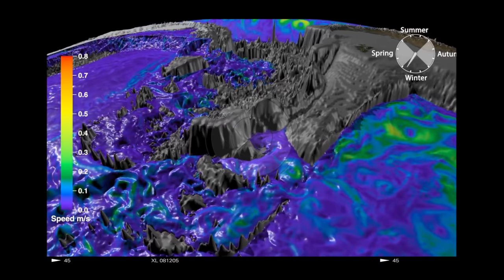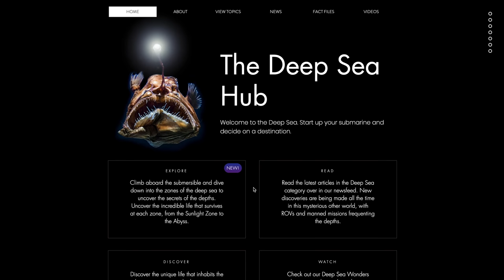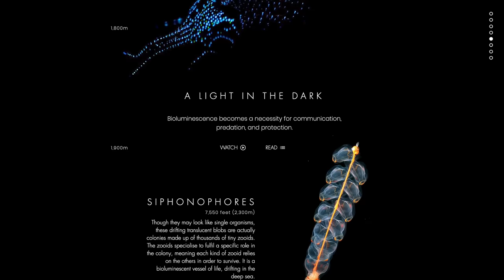Giants of the Polar Deep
Under the ice of the Arctic and Antarctic, there lies a hidden world of giant creatures. The phenomenon of polar gigantism means that many of the invertebrates found at the poles grow to immense sizes.

The deep ocean around Antarctica is a unique place. The weight of the ice sheets has pushed down the submerged continental shelf to be deeper than most places. Usually, the continental shelf is found between 100 and 200 metres down. But here, we must sink to 600 metres before the edge looms out of the darkness, and a gaping void opens up beneath.

00:00 - Introduction
01:12 - Chapter 1: A Land of Ice - The Polar Environment
02:19 - Chapter 1: A Land of Ice - Life on the Icy Desert
03:29 - Chapter 2: Beneath the Ice - The Food Web
04:51 - Chapter 2: Beneath the Ice - The Hidden Arctic
05:36 - Chapter 2: Beneath the Ice - Concealed Cavities
06:30 - Chapter 3: The Antarctic Deep - A Hidden World
07:44 - Chapter 3: The Antarctic Deep - Life-Giving Waters
08:21 - Chapter 3: The Antarctic Deep - Giants of the Deep
11:03 - Conclusion

Footage used belongs to Schmidt Ocean Institute, MBARI, OceanX and the Ocean Exploration Institute. These organisations are dedicated to researching the unchartered depths of the ocean, and using their footage and findings to inform the world about the importance of the depths. Please support them by following their official channels: